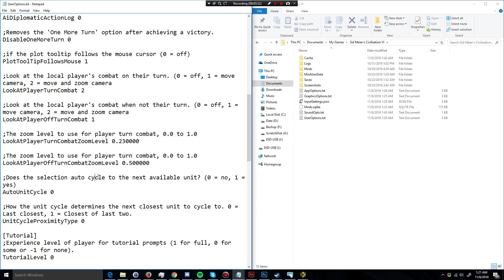How to Disable Automatic Unit Cycling - CIVILIZATION VI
This is a simple guide on how to disable automatic unit cycling in Civilization 6. Text instructions below ▼▼

How To:

1. Navigate to: Documents\My Games\Sid Meier's Civilization VI
2. Locate and open userOptions.txt with notepad
3. ctrl+f and search for 'autounit' without the quotes
4. Change "AutoUnitCycle 0" to "AutoUnitCycle 1"
5. Save the file, you're done!

The above instructions are for Windows, I do not know how to do this on Mac OS.

Civilization VI Digital Edition
Civilization VI Digital Deluxe Edition

About this game:

Sid Meier’s Civilization VI, winner of 15 E3 awards including Best PC Game and Best Strategy Game, is the next entry in the popular Civilization franchise, which has sold in over 35 million units worldwide, including more than 8 million units of Civilization V.